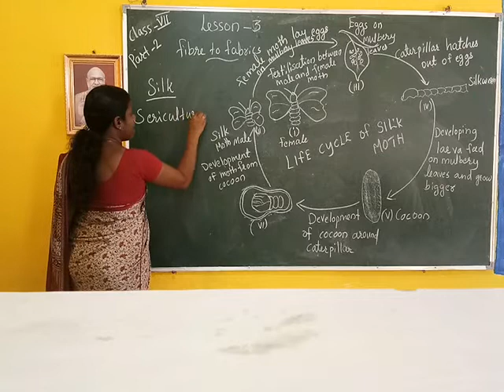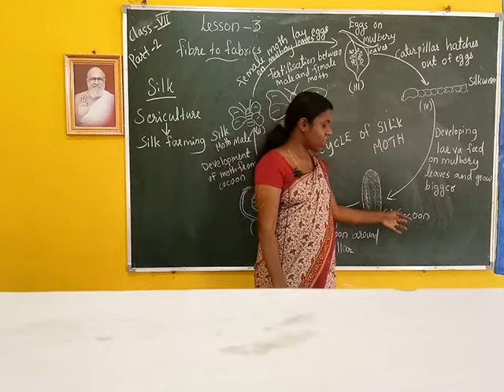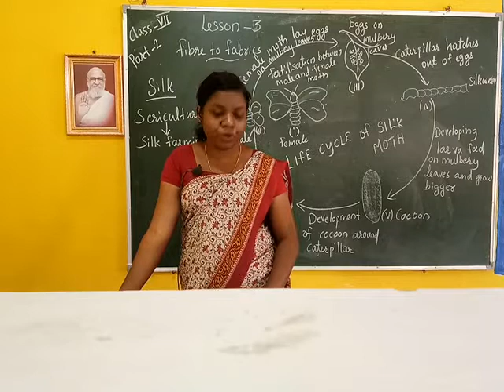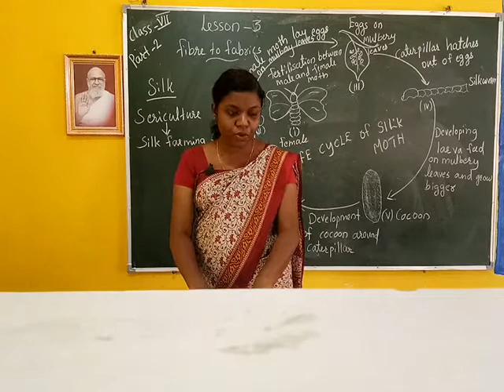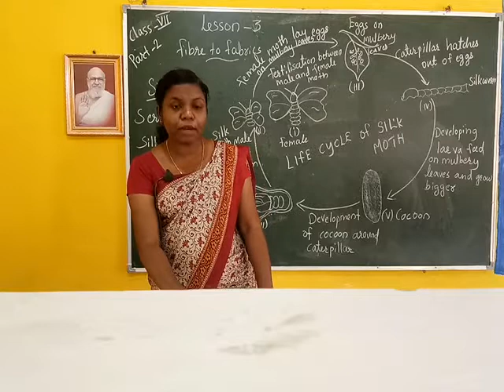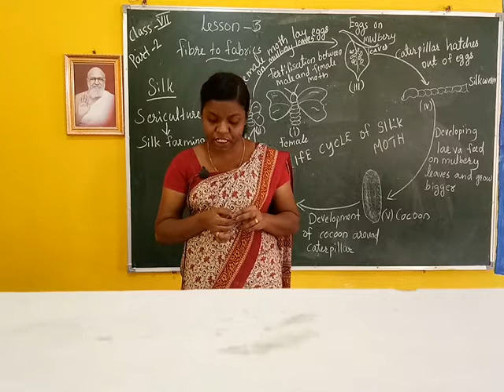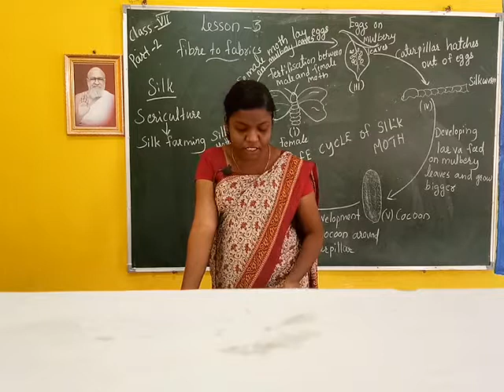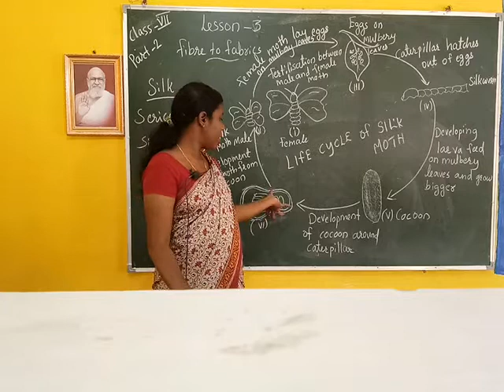VII SCIENCE Less:03(II Video)